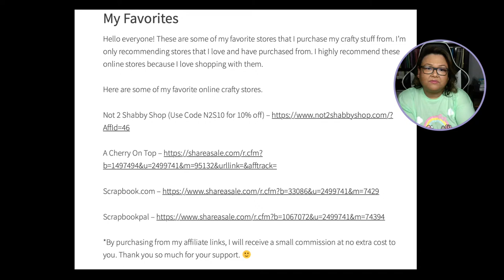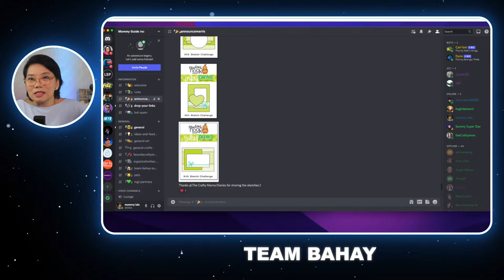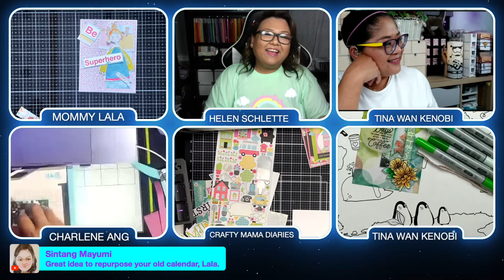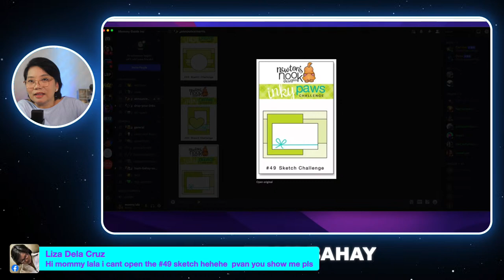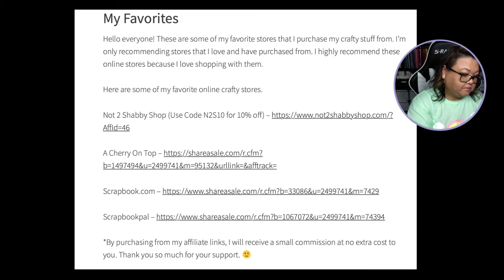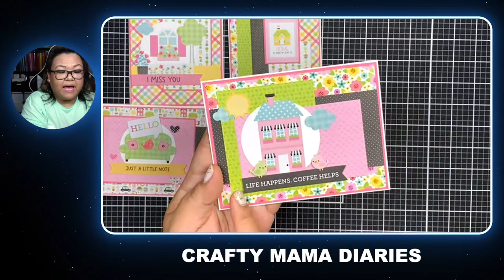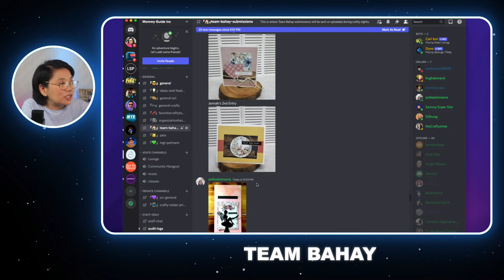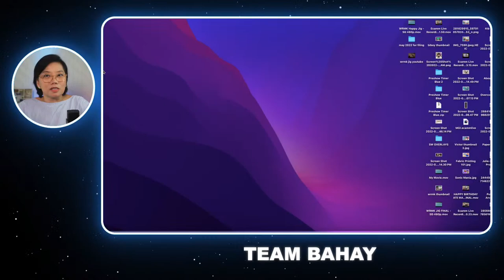Creative Card Making With Sketches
Yey! It's another Crafty Night and we are so giddy with excitement to have Helen Schlette finally!

Helen loves paper and stamps so much.  She has been a paper crafter for over 18 years and it all started with scrapbooking.

She is a Geeky 🤓 Gamer 🎮 Mama 🏡 Boba Tea Lover🧋Foodie 🍲 Cat Lover 🐱 Papercrafter 💌

And we are one in our hopes to use our crafty creations to inspire others to get crafty too!

Team Bahay for tonight create something based on any or all of the sketches shared by Helen posted in our Discord Server.  A list of materials had also been provided in case you want to craft along us as well during the stream.

Materials Needed:

- Patterned Paper
- Cardstock
- Adhesive
- Stamp Set with Sentiments/Images
- Ephemera (optional if you’re not using stamps)
- Trimmer
- Scissors
- Dies (optional)
- Ribbon (optional)
- Markers if you’re coloring images.